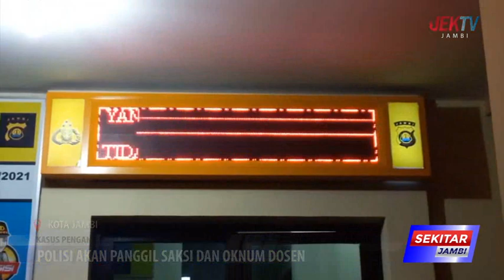POLISI AKAN PANGGIL SAKSI DAN OKNUM DOSEN